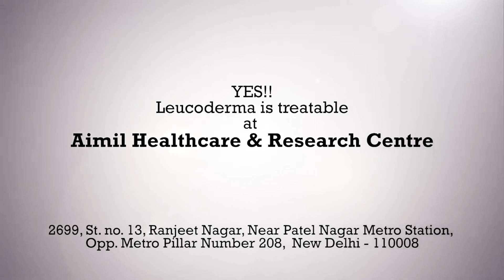Right Time to Eat Chickpeas (Kale Chane) : An Ayurvedic Guide for Healthy Eating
आइये जानते है ऐमिल डॉ नितिका कोहली से काले चने खाने का सही तरीका और उससे जुडी महत्पूर्ण जानकारी कृपया वीडियो को अंत तक देखे जिससे आपको सही और सम्पूर्ण जानकारी मिल सके !

Yes. Ayurveda is a sure shot way!

Our goal at AimilHealthcare is to make a vitiligoFreeIndia.
In order to achieve that goal, we connect with patients by going to them in their cities, saving them time & TLB expenses. We also connect to our patients via social media. Follow us on

And in order to keep a positive connect with our patients, we make weekly VideosOnVitiligo management & also PatientReviews on our treatment.

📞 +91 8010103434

Dr nitika kohli diet chartaimilhealthcaredrnitikakohlileucoderma treatmenttreatment for vitiligo what is vitiligovitiligo treatment in delhi